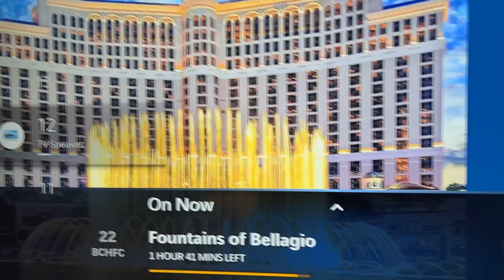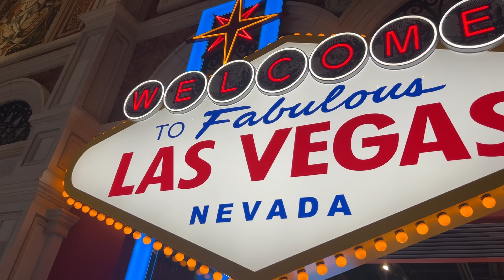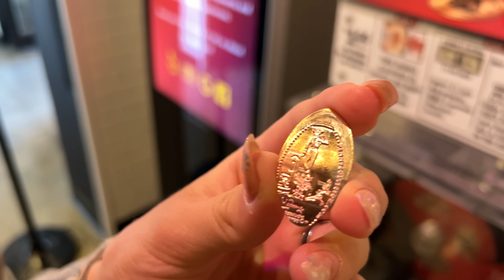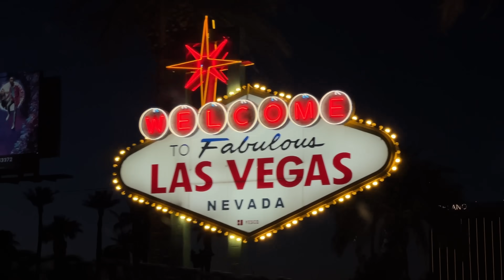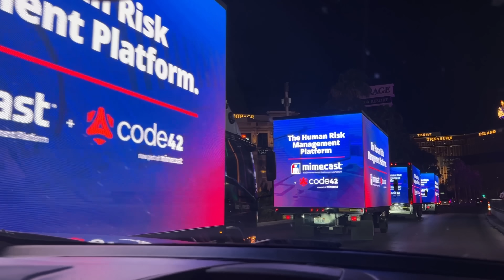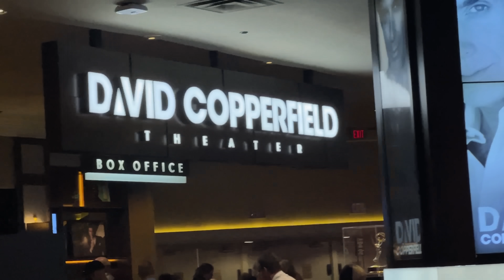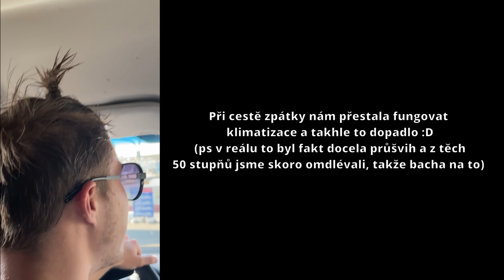Co se stane ve VEGAS, zůstane ve VEGAS - Místo jak z jiného světa!!!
Kupuj náš MERCH na:
Sešity: